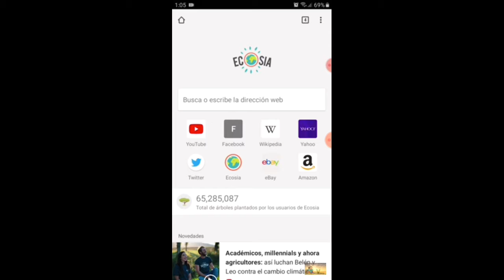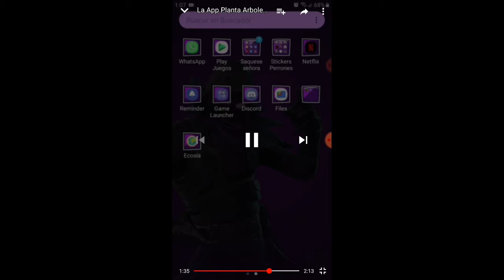QUEMA DEL AMAZONAS ¿COMO PUEDO AYUDAR?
Este es un vídeo de como ayudar con una app a lo que paso en el AMAZONAS que se quemó el 60%, por favor ve el vídeo completo.